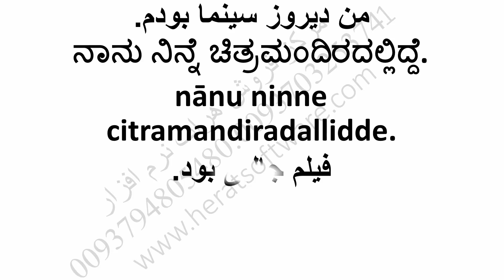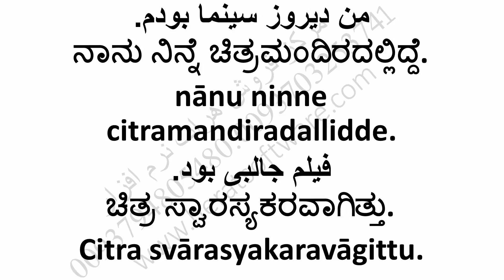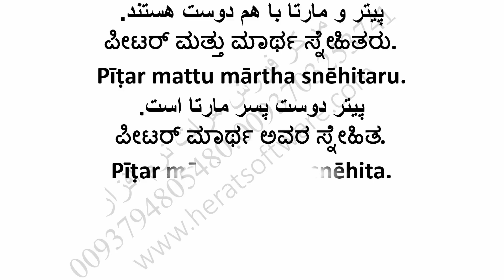آموزش رایگان زبان کانارا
آموزش رایگان زبان کانارا درس 10